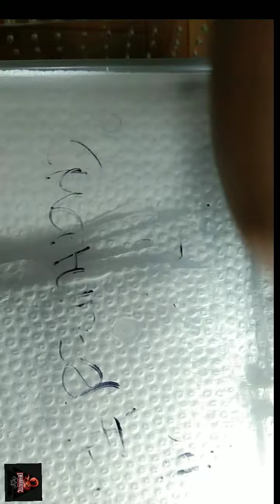unbox muna tayo mga lods galing sa isang kaibigan 👌👌👊👊 happy keepeng😇😇